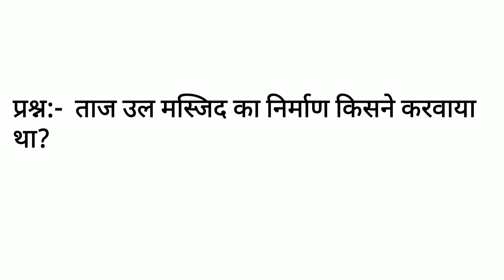Most important G K Question By Ajay Pal